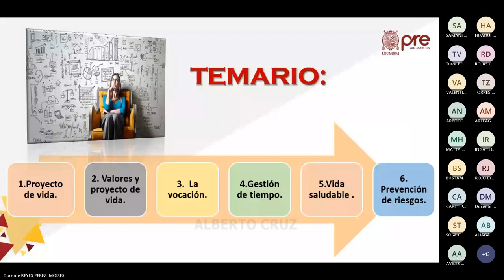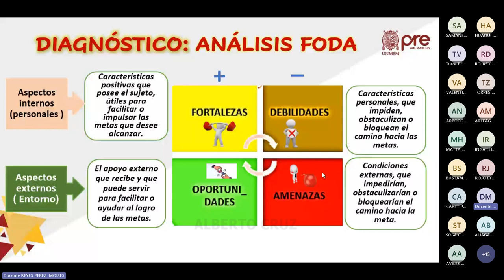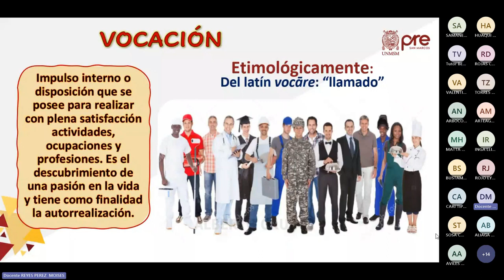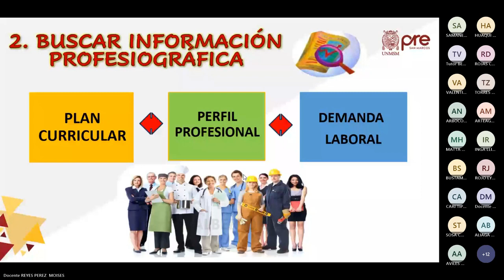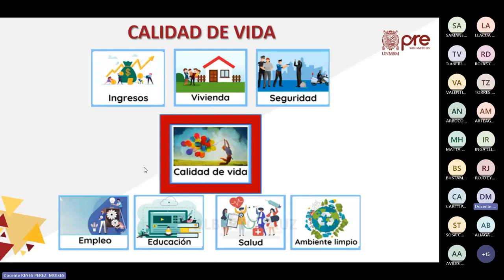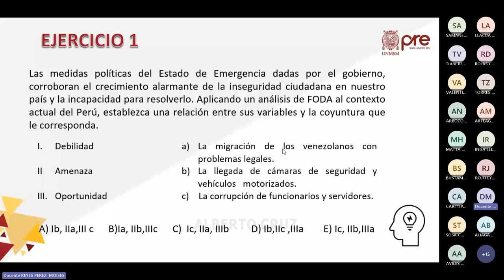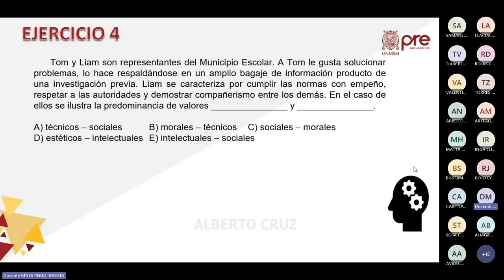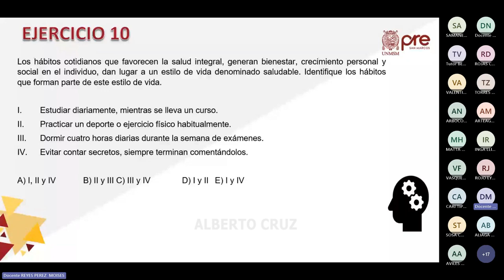Psicología Semana 05 - Pre San Marcos 2023 II (Nuevo Ciclo)📚🖥️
Semana 5
Ciclo: 2️⃣0️⃣2️⃣3️⃣ 2️⃣
📚Curso: Psicología
Profesor👨🏻‍🏫: Moises Reyes.